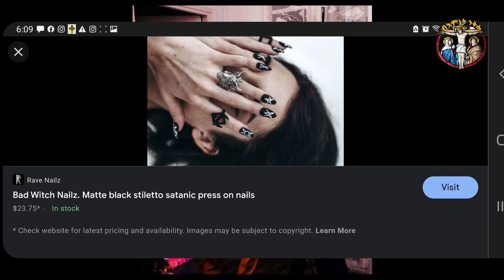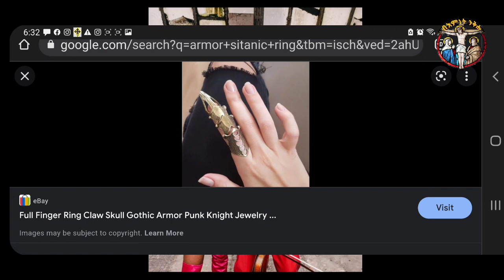🔴👉"በዓል ሄዋንን ሃሎሉያ ንዳቢሎስ ደሪፈን"